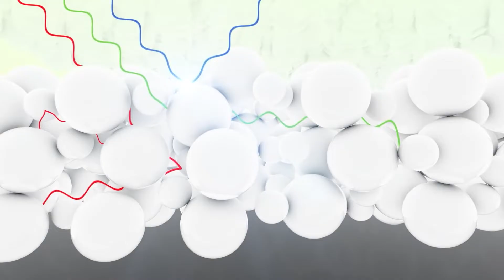The Surprising Rarity Of Blue In Nature! 🌴🍁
Our Team Videos That You May Like :
🔹Have you ever wondered why the color blue is so rare in the natural world and why there are no true blue animals? In this video, we explore the fascinating reasons behind the surprising rarity of blue in nature. From the science of light and color to the unique adaptations of animals and plants, discover why blue is such an elusive hue. Learn about the biological and chemical factors that make blue so rare, and find out why you won't find any truly blue animals.

🔹Join us as we delve into the biology, chemistry, and physics that explain why blue is a rare but beautiful phenomenon in nature.
00:00 - Intro
00:48 - Animals Colors
02:49 - Morpho Butterfly
03:45 - Blue Jay Bird
04:26 - Peacock
04:43 - Rarity Of Blue
05:12 - Obrina Olivewing Butterfly
05:52 - Outro
My Videos That You May Like :
Music | "Weekend" by LiQWYD
blue sky nature animal animals
Knowledgearea369,knowledge area, Why don't we have blue animals?, Why Animals with Blue Colors Are Super Rare, blue animals, why no blue animals? ,why blue is so rare in nature ,why blue is so rare, why blue animals are so rare?, why blue is so epic? ,facts about earth ,butterflies, monarch butterfly, The Surprising Rarity Of Blue In Nature, rarity of blue in nature, Rare blue pigmentation in animals, rarity of blue pigment in nature,  blue pigment in nature, rarest pigment , The Surprising  Blue In Nature! 🌴🍁